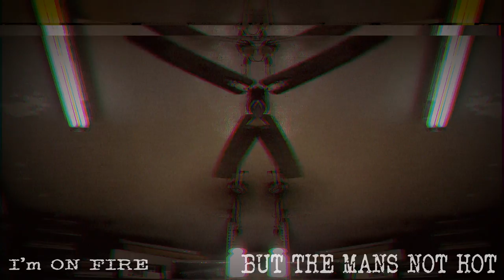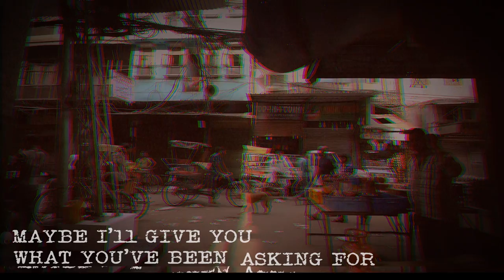SOMANI - Generic (Official Lyrics Video)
This song is not so Generic.

Lyrics-

Yeah another generic rap beat for another rap flow,
Yeah there we go, hold on, cause this shit ain't gonna be cold!
I am on fire! but the man not hot!, never hot,
Just drop another one, and two and till its lot!
Ripping up the pages like we ripping up the cash flow!
Ripping up the hater like we ripping up the assholes!
Ripping up the weed like those drugs cannot crack us!
Ripping up the stage like i was born to be a rapper!
Yeah when we on this shit, the state is in an emergence !
Yo somani dropped another one!, people blowing there sense!
Yeah this kid caught us good! they were just trying to give a glance!
Now the stuck listening to my stuff, they tell me my rap is dense!
Everybody keeps asking me what I've been on?
I keep telling that I've  been a bit high bro!
My backpack's till full of fat raps ,and some blunt rolls
Sipping up on Friday night, next day we let our rhymes flow!

Yeah another generic rap beat
Another generic rap flow.
Another guy trying to  make cash flow.
Cause he knows he is better than half of you

Now everybody wanna be me, i tell them its not possible.
I flow like a cosmos, my raps flows like its unstoppable.
Yeah am just hyping up the engine! wait for the real show!
A month and a half, me and my homies will be rock and roll.
They keep saying that am motherfucking crazy!,
Yes maybe, cause i hate most of the shit that you playing!
Girls weed alcohol , that's all they talking about han?
But nobody talking about the kid who committed suicide han?
Yeah ain't no got time to talk about real shit!
So i too close my eyes, smoke another blunt that's lit!
Just to realize that am not one of them, am still not that sick!
But why would you listen to me, my videos got no chicks!
So maybe i will give you what you been asking for!
My raps goes like boom, like i got no fucking breaks in my car!
Yeah this is just another generic shit, am doing for you all!
Better get your life straight before this ends  and you all fall!